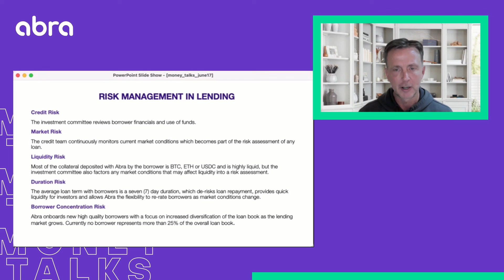Bill's Breakdown of Risk Management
Conquer Crypto with Abra.